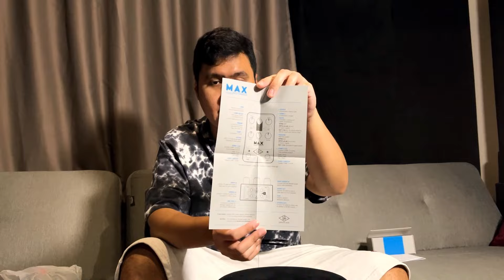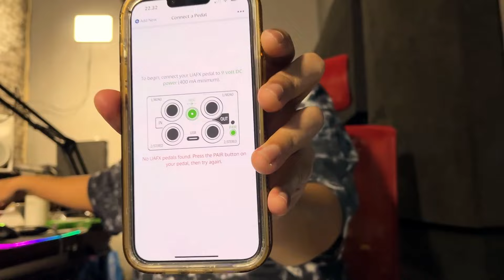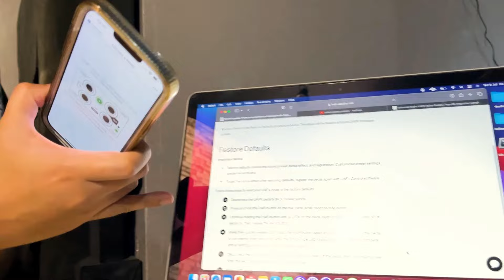Unboxing Preamp Pedal UAFX Max !!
Kami bukan expertist handal yang mereview UAFX Max, kami hanya menyampaikan pengalaman kami ngulik sebuah barang yang menurut kami menarik untuk dibahas. Kami kemas obrolan dengan ringan dan santai, jadi jika ada yang lebih ahli boleh sharing ke kami, dan jangan dibully.

Nantikan video lainnya  dan JANGAN LUPA BACOL !!